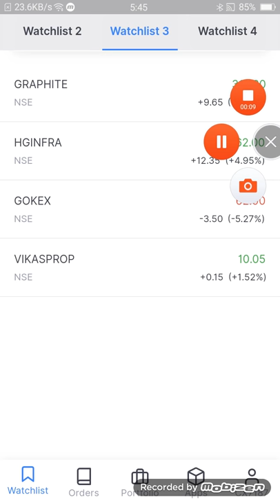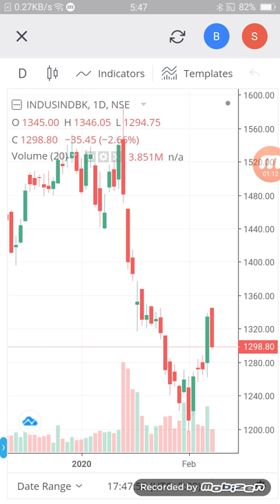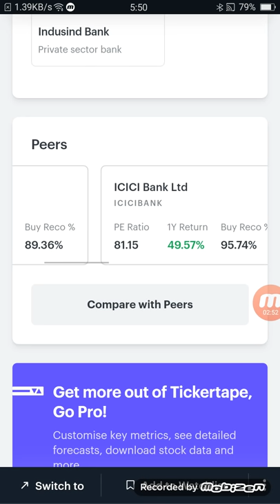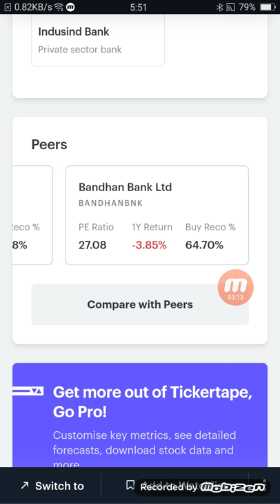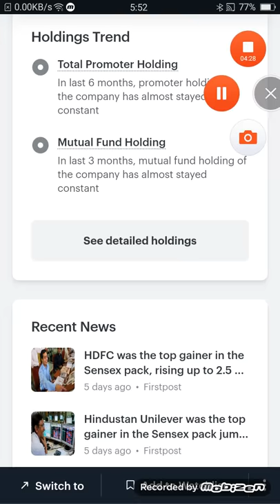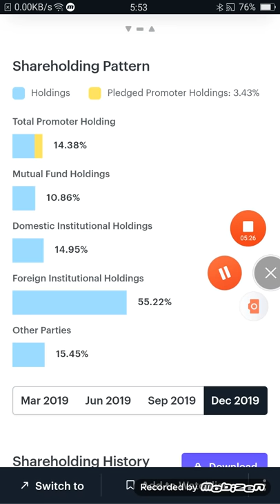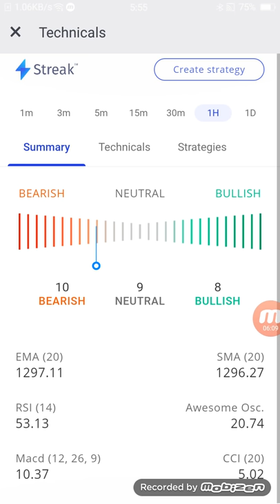ये शेयर चलती है कछुआ की चाल पर भागती है खरगोश से भी तेज IndusInd Bank